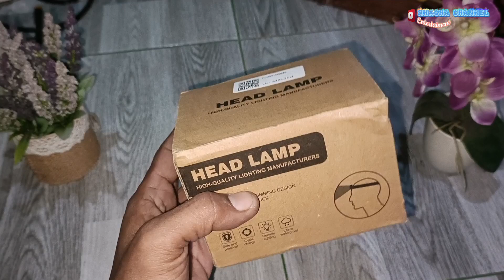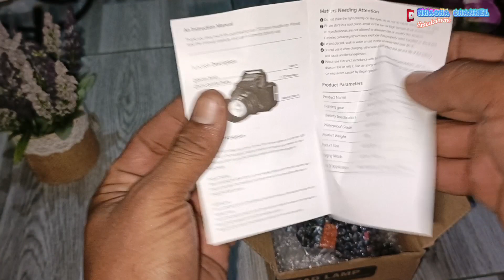Unboxing Senter Kepala yang lagi Viral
head lamp